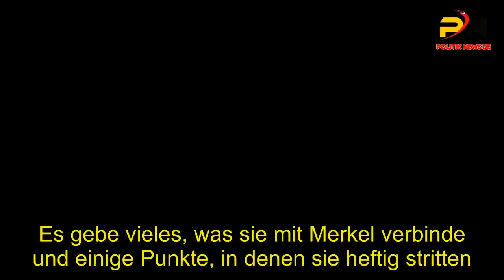Keine „Mini-Merkel“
Es gebe vieles, was sie mit Merkel verbinde und einige Punkte, in denen sie heftig stritten. sagte Kramp-Karrenbauer weiter und stellte klar: „Ich werde mich nicht in einer künstlichen . Art und Weise von unserer Kanzlerin distanzieren, nur in der Hoffnung. dass ich auf dem Parteitag zwei Delegiertenstimmen mehr bekomme.  Er steht für „Kompetenz“, sie wirkt „sympathisch. Laut dem“Politbarometer“ ist Annegret Kramp-Karrenbauer bei CDU-Anhängern beliebter als Friedrich Merz.  Sie sei keine „Mini-Merkel“, betonte die 56-Jährige derweil vor Anhängern.  Die Bewerber für den CDU-Parteivorsitzenden touren derzeit auf den sogenannten Regionalkonferenzen durchs Land.  Jenseits der Vorstellungsrunden vor Parteimitgliedern scheint sich bei den CDU-Wählern nun eine.  Favoritin herauszuschälen: Laut dem aktuellen ZDF-„Politbarometer. hat die derzeitige CDU-Generalsekretärin Annegret Kramp-Karrenbauer. 56, ihren Vorsprung gegenüber ihren Mitbewerbern weiter ausgebaut . Laut der am Freitag veröffentlichten Umfrage der Forschungsgruppe . Wahlen sprechen sich mittlerweile 38 Prozent der Unionsanhänger für Kramp-Karrenbauer aus. das sind drei Prozentpunkte mehr als vor zwei Wochen Ihre . Zustimmungswerte liegen damit über denen ihrer Mitbewerber Friedrich Merz und Jens Spahn zusammen.  Der frühere Unionsfraktionschef Merz bekommt von 29 Prozent der Unionsanhänger Unterstützung.  Damit hat Merz vier Prozentpunkte weniger als noch vor zwei Wochen. Gesundheitsminister Jens Spahn bleibt mit sechs Prozent (minus eins) abgeschlagen auf Platz drei.  Deutlich ist die Führung Kramp-Karrenbauers vor Merz demnach vor allem bei den Punkten „. glaubwürdig“ (30 zu 16 Prozent), „sympathisch“ (34 zu 15 Prozent) sowie bei der Frage. wer „eher die Interessen der normalen Bürger vertritt“ (33 zu neun Prozent).  Bei den Kompetenzwerten liegt dagegen Merz vorn (28 zu 16 Prozent). Für das ZDF befragte die Forschungsgruppe Wahlen vom 20.  bis 22. November 1336 zufällig ausgewählte Wahlberechtigte.Keine „Mini-Merkel. Vor den Bundesdelegierten der Senioren-Union in Magdeburg fand die CDU-Generalsekretärin am.  Freitag zudem klare Worte hinsichtlich ihrer Mitbewerber. Kramp-Karrenbauer verwahrt sich zunächst dagegen, als „Mini-Merkel“ bezeichnet zu werden.  Sie sei 56 Jahre alt, habe drei erwachsene Kinder und eine ganz veritable Karriere hingelegt.  sagte sie„An mir ist überhaupt nichts mini.“ Stellvertretend für Millionen . Frauen im Land müsse sie feststellen: Wenn ein Mann in der gleichen Situation wäre.  käme dieser Vergleich gar nicht auf Es gebe vieles, was sie mit Merkel verbinde und einige Punkte. in denen sie heftig stritten, sagte Kramp-Karrenbauer weiter und stellte klar. Ich werde mich nicht in einer künstlichen Art und Weise von unserer Kanzlerin distanzieren. nur in der Hoffnung, dass ich auf dem Parteitag zwei Delegiertenstimmen mehr bekomme.